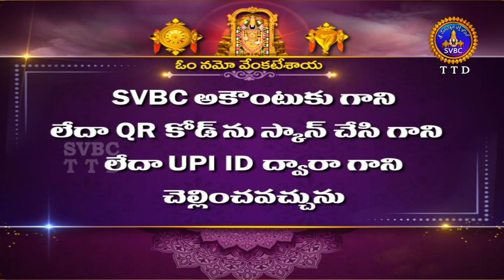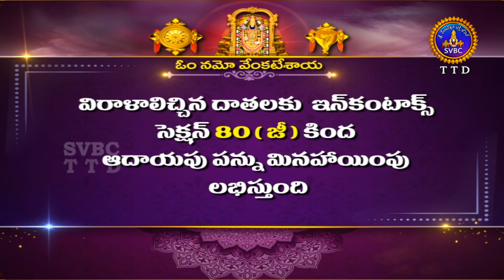శ్రీవారి నిత్యపూజలివిగో || Srivari Nitya Poojalivigo || 25-08-2022 || SVBC TTD